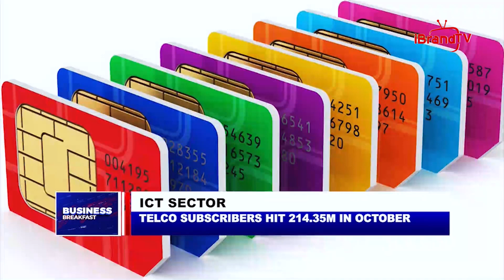OPEC+ AGREES TO RETAIN CUT LEVELS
The 23 oil-producing nations under the aegis of the Organisation of the Petroleum Exporting Countries (OPEC) and its allies, OPEC+, on Sunday agreed to stay the course on output policy ahead of a pending ban from the European Union (EU) on Russian crude.

OPEC+ decided to stick to its existing policy of reducing oil production by 2 million barrels per day or about 2 per cent of world demand from November until the end of 2023.

This will come as a surprise as analysts had expected OPEC+ to consider fresh price-supporting production cuts ahead of a possible double blow to Russia’s oil revenues.

Led by Saudi Arabia and Russia, OPEC+ agreed in early October to reduce production by 2 million barrels per day from November. It came despite calls from the United States for the group to pump more to lower fuel prices and help the global economy.